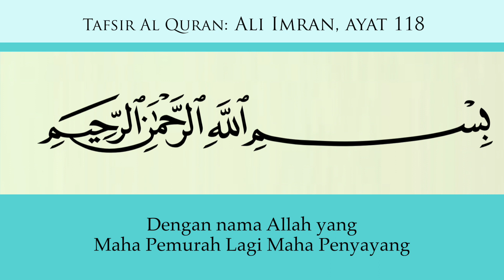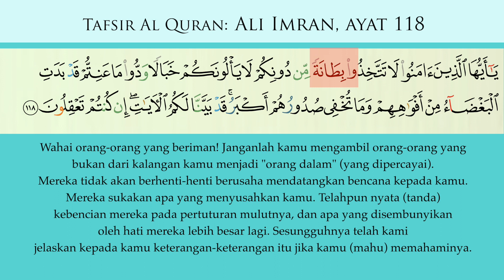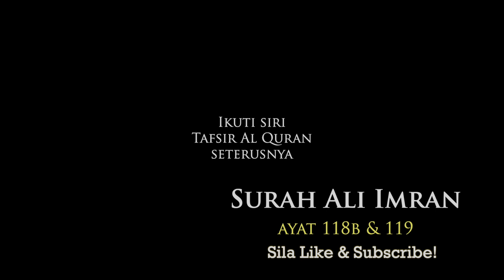086 Tafsir Ali Imran ayat 116b, 117 & 118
Tafsir AL QURAN Ali Imran ayat 116b, 117 & 118